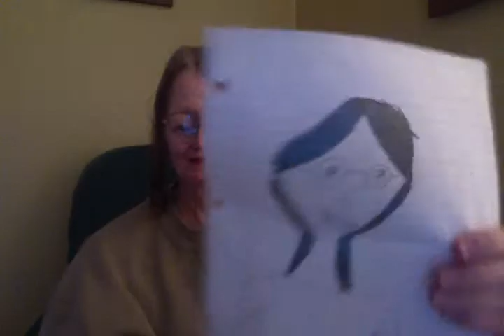MY GRANDSON DRAW THE PICTURE OF ME